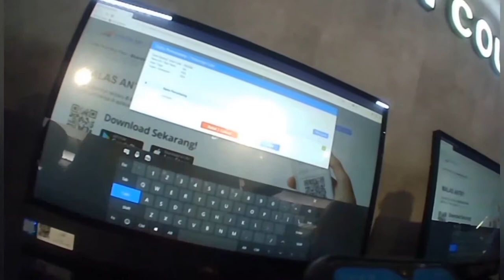naik kereta api....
Bila dibandingkan pengalaman dulu dan sekarang, ketepatan waktu perjalanan, pelayanan dan kemudahan dalam menggunakan moda transportasi kereta api sudah sangat jauh berubah menjadi lebih baik.
Teruslah berkarya, maju terus PT.KAI